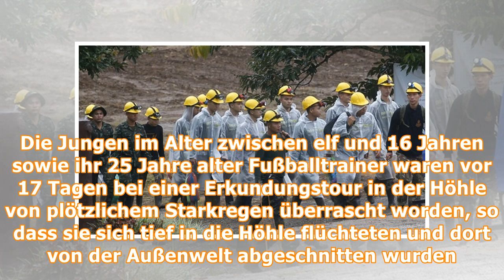Höhle in Thailand: Heute sollen alle in Sicherheit kommen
In Thailand ist eine neue Rettungsaktion aus der Höhle für die noch verbliebenen Jungen und ihren Trainer im Gange. Und es soll die letzte Aktion sein. Das Ziel ist, dass bis zum Abend alle in Sicherh...